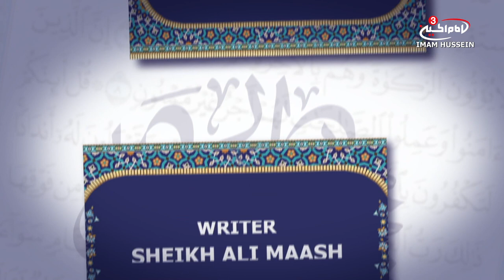What are the discouraged acts? | Ahkam SOS Ramadhan - Recommended and Discouraged Fasts EPS 14